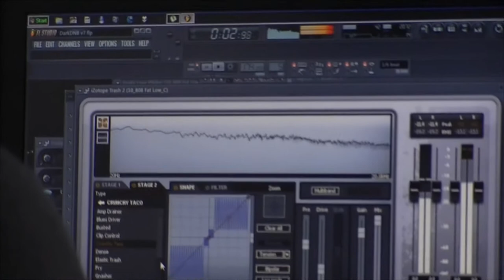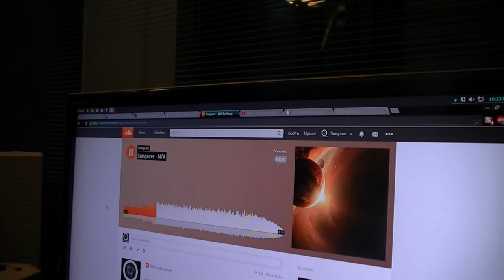Sungazer - Pick Me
This is an elevator pitch project by Sungazer i helped him film and edit it.

Please comment in respect and in English.